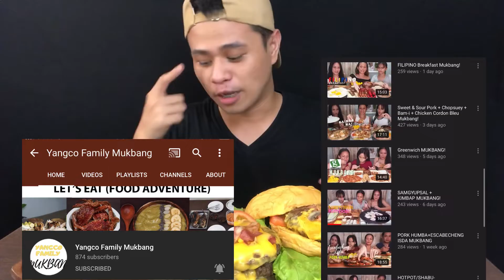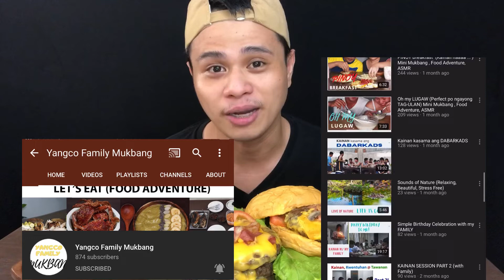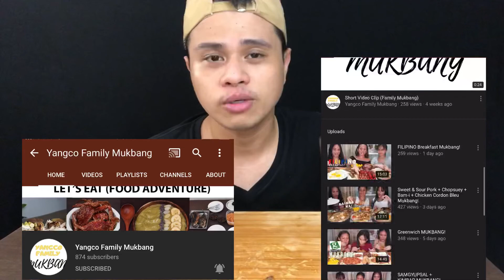ZARKS BURGER MUKBANG 2020 ( SPECIAL COLLABORATION WITH @Yangco Family Mukbang | Mukbang with JD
Hey Guys,

KINDLY GIVE YOUR  BIGGEST HUGS AND SUPPORT TO THIS AWESOME FAM.

SALUTE TO ALL OF OUR FRONTLINERS WHO ARE GIVING THEIR BEST TO SERVE AND HELP THOSE WHO ARE IN NEED!!! ❤️❤️❤️

Make youtube be a happy place for everyone. No hate ❤️❤️❤️.

To add more brightness of your week, you can see more of our videos